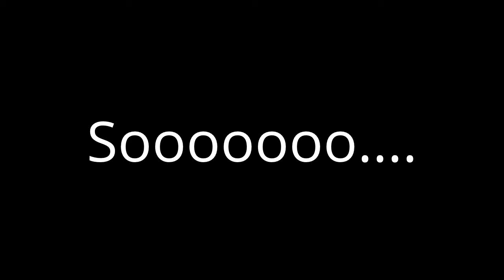Sooo....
So I have this crush.

He's a football player, he's on the best team, the A team. He's a 7th grader. He is FINE as hell. I've had a crush on him for a while now. A few months.

Today he actually spoke to me lol he said, and I quote.

"Tell your mom I said hi!", and he LOOKED at me. Maybe I'm overreacting but we were making a lot of eye contact.

But when I say he's fine he's fine. He has abs you can see through his shirt. He's short maybe a few inches taller than me but all muscle. He's mixed I think or just light skinned black.

He might just be finer than Princeton ;D at least in MY opinion.

My mom said she likes him and she said "Girl you better go talk to him" and I said, he probably got a girlfriend. Then he showed up and we made more eye contact.

But yeah. He's my crush.

-Tiny♥